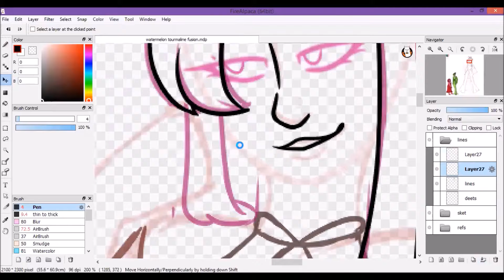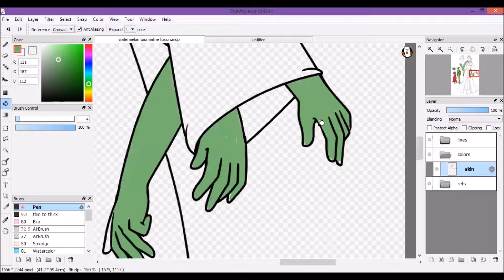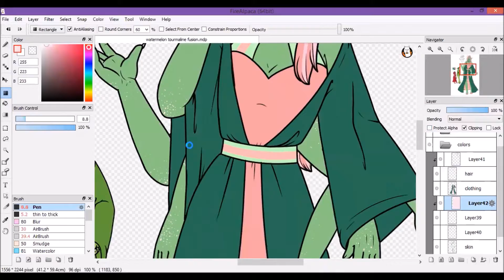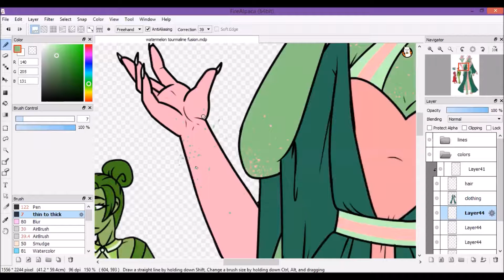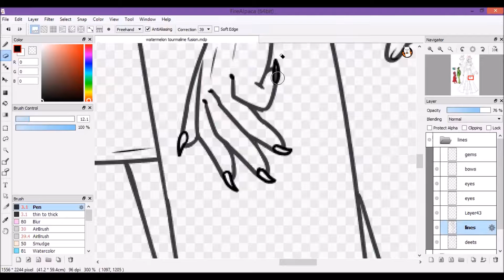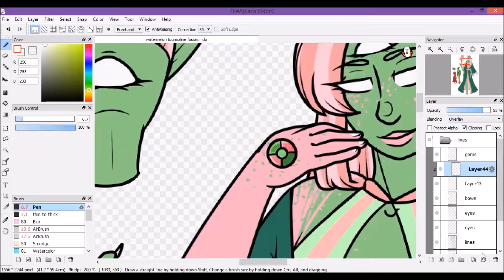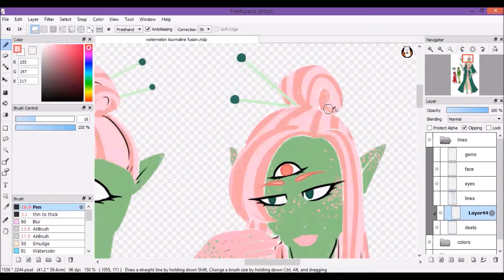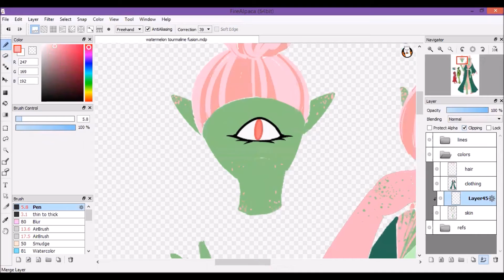Gemsona Fusion 6 / Speedpaint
Hey! Another gemsona fusion fro you. Both of these lovely ems belong to PoneBox over on DA!

She commissioned a fusion from me.
It is a Star Ruby and a Jade. They fuse together into watermelon tourmaline.

She's supposed to be a smooth talking assassin type lady.

Music Used-
The Killing Type by Amanda Palmer
Mind Brand off vocal by VK Hikara
Rolling Girl -3【Off Vocal】
iNsAnITY (Piano) by KatIchigo
Moonlight Reprise by Kai Engel